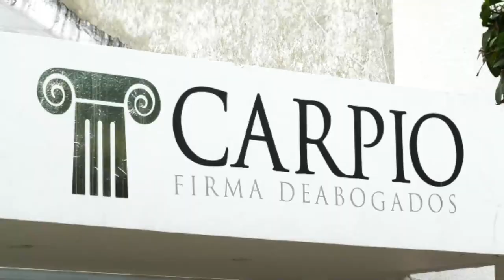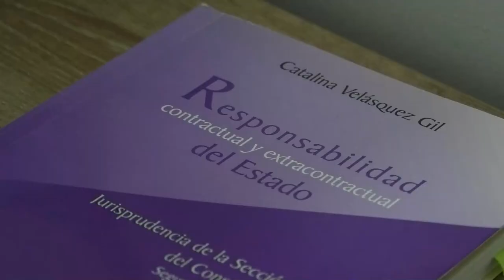CAPTURAN A ALÍAS ‘MICHEL’, CABECILLA DE LAS AGC EN EL CESAR